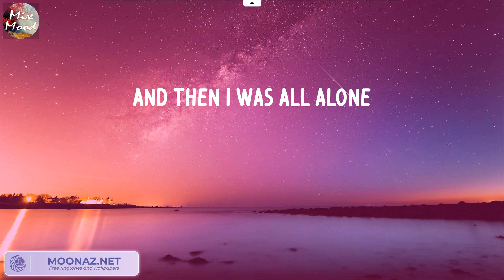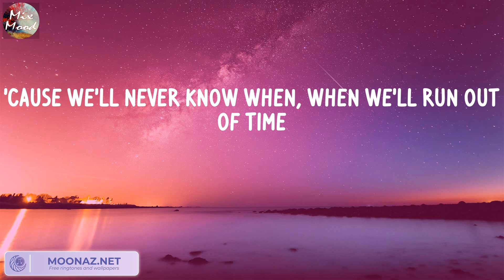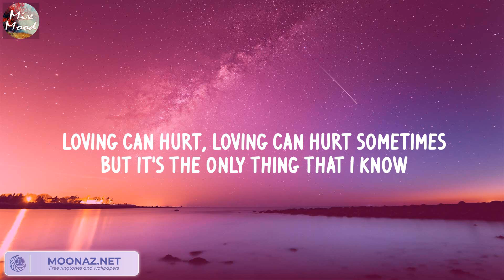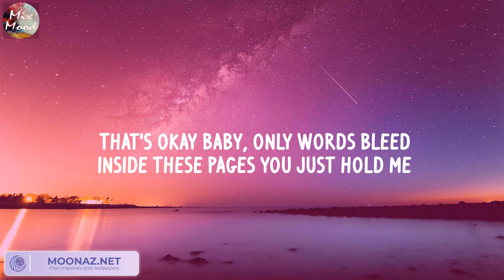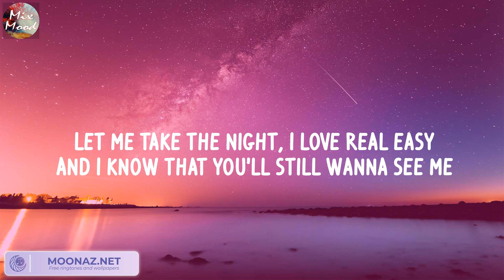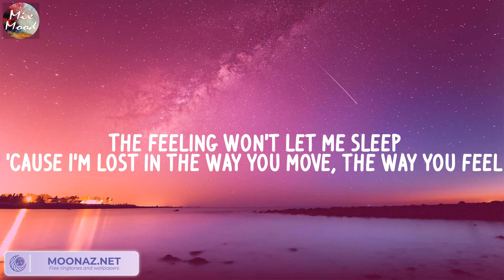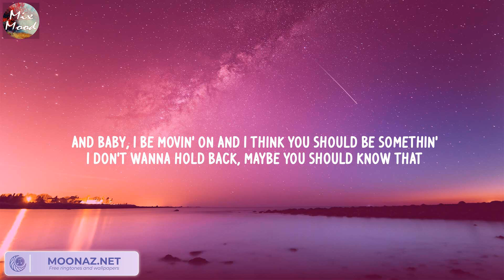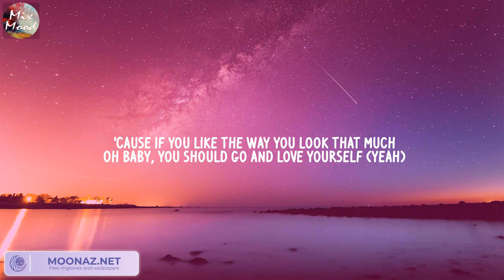Like I'm Gonna Lose You - Meghan Trainor (Lyric) / Ed Sheeran, Calvin Harris, Dua Lipa